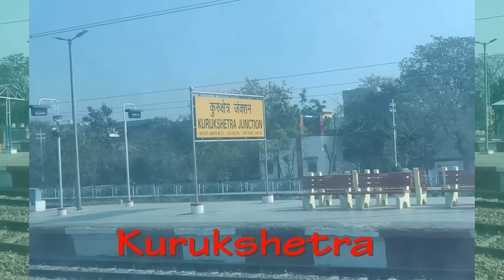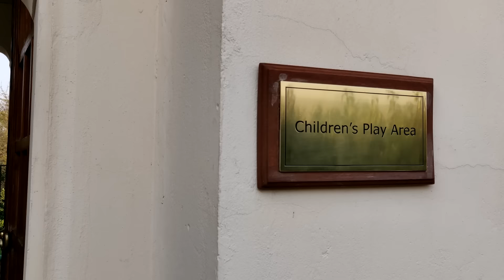Oberoi Sukhvilas Resorts| Chandigarh| Luxury Hotel-Resort India| Delicious food & Great hospitality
The Oberoi Sukhvilas is a luxury hotel and resort in Chandigarh. Actually this is at New Chandigarh which is about 1 hour drive from Chandigarh station or airport, and is in Punjab.This is really a luxury and is spread in 8000 acres of greenery. Hospitality is excellent. We checked in on day of Holi and it was well celebrated in the resorts. they made special arrangement for this occasion. Architecture of this resort is marvellous, which gives you a feeling like you are staying in a Rajmahal. Food is delicious especially Paranthas made by two local ladies. Excellent. It is a bit expensive but seeing the luxury given and comfort given by the staff, the amount does not hurt you much. I would recommend if you want to taste luxury and spend money, this resort is for you.